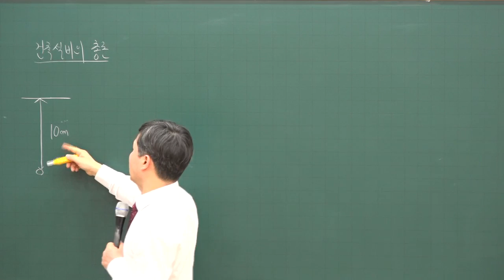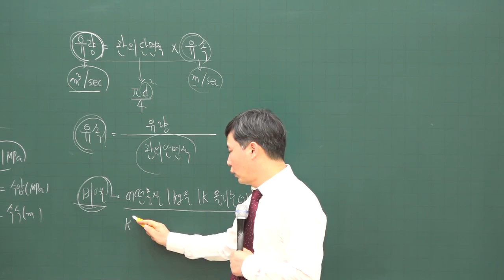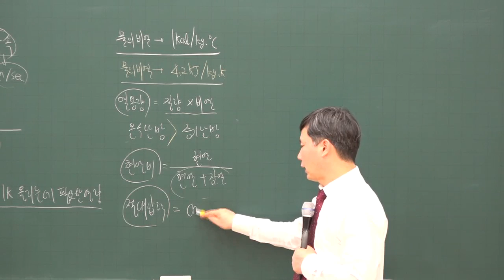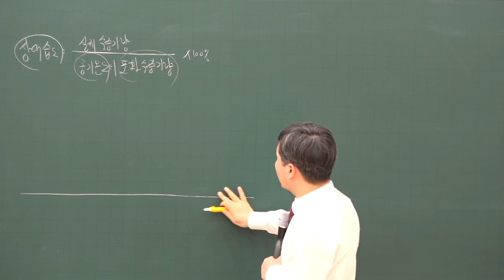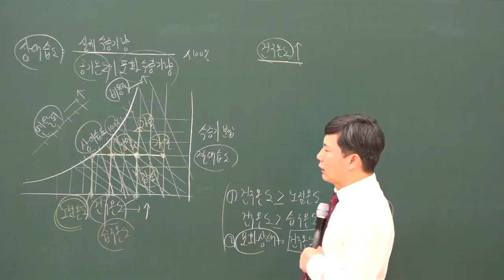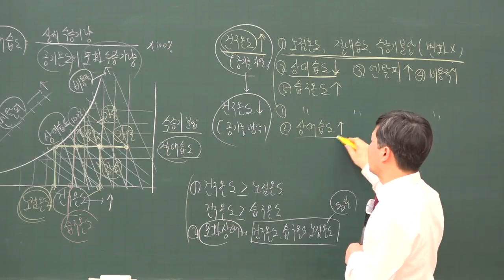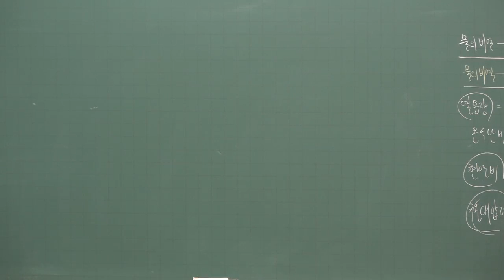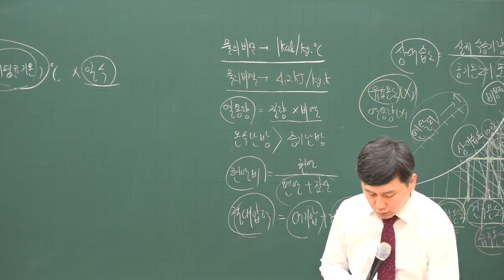[주전무] 2020년 주택관리사 시설개론 건축설비 총론 심화과정 3-24